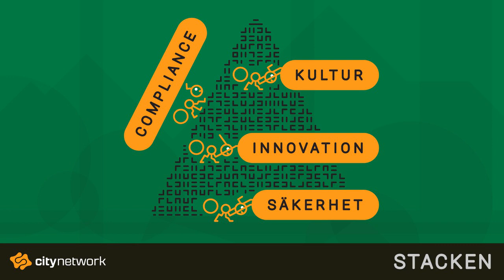9. Johan Christenson - Globala molntjänster, statliga moln och öppen källkod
Vi intervjuar Johan Christenson, VD på City Network, för att förhöra oss om hur världen ser ut för en europeisk leverantör av IT-infrastruktur idag. Varför är det avgörande att världens största marknad börjar investera i infrastruktur som finns på hemmaplan? Hur ser en stor Europeisk leverantör av IT-infrastrukturtjänster på marknaden? Hur kommer vi vidare och bibehåller vår innovationskraft samtidigt som vi är lagliga?

Stacken
Episode 9